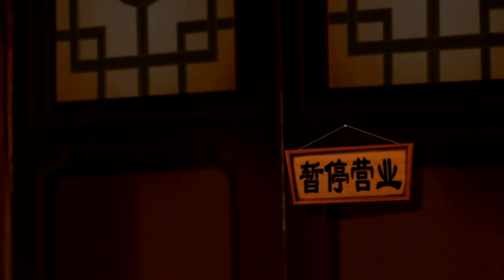十二生肖快乐街 Kung Fu Masters of the Zodiac 12 Zodiac Way 83 & 84 | 照相记 & 追风的烦恼